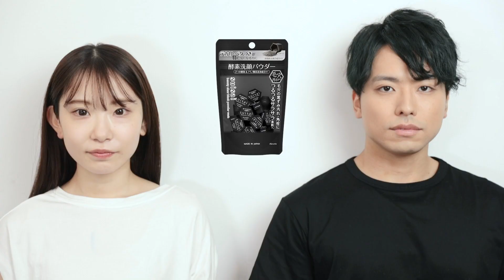スイサイ ブラックパウダーウォッシュの使い方